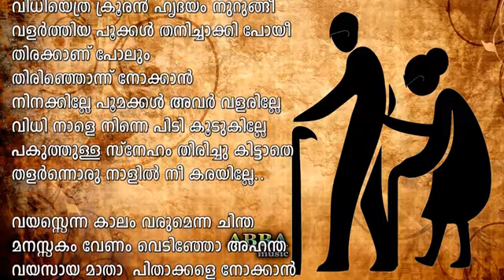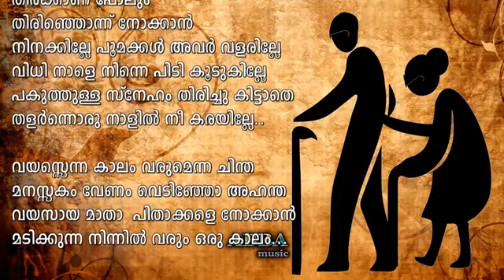1 February 2024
ശ്രവണ സുന്ദരവും, ചിന്താദീപ്തി യുമായ ഗാനം